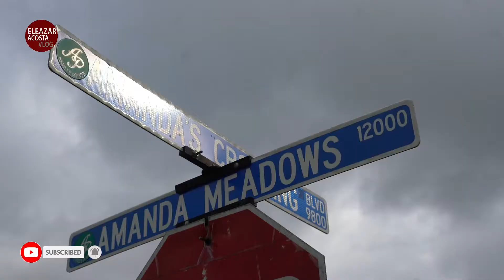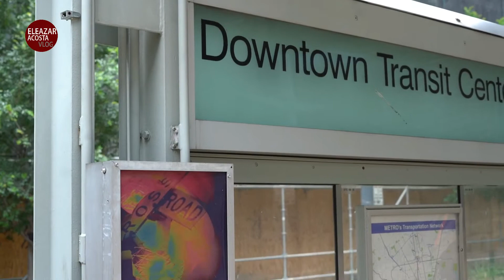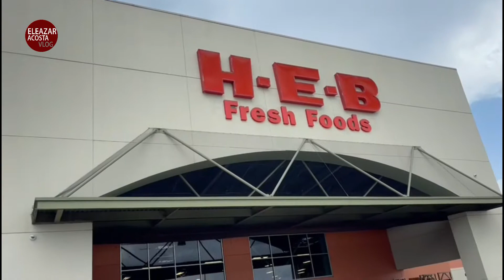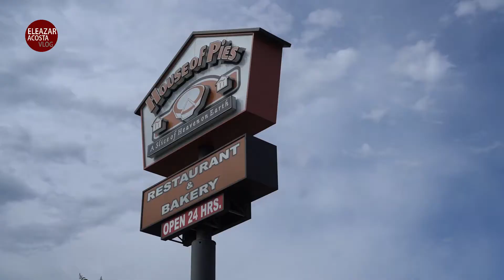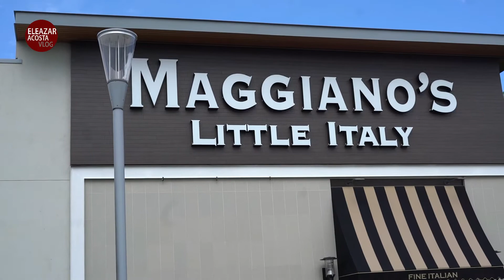QUE CUESTA VIVIR EN ESTADOS UNIDOS, VERSION HOUSTON,TX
Conoce todos los detalles que necesitas saber para tener una vida digna en Estados Unidos, específicamente en la ciudad de Houston,TX. Cuanto gastaras en vivienda, comida, transporte, restaurant, salidas de recreación.